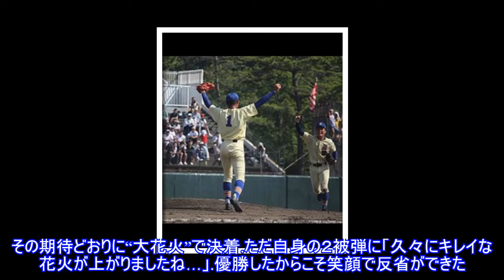四天王ただ一人残った！星稜・奥川、完投１４Ｋで涙の聖地切符石川Top News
四天王ただ一人残った！星稜・奥川、完投１４Ｋで涙の聖地切符石川Top News ►Buy products that support the poor 写真拡大 (全2枚) 第１０１回全国高校野球選手権大会石川大会（２８日、星稜６－２小松大谷、石川県立）第１０１回全国高校野球選手権大会への出場を懸けた石川大会決勝が２８日、石川県立球場で行われ、星